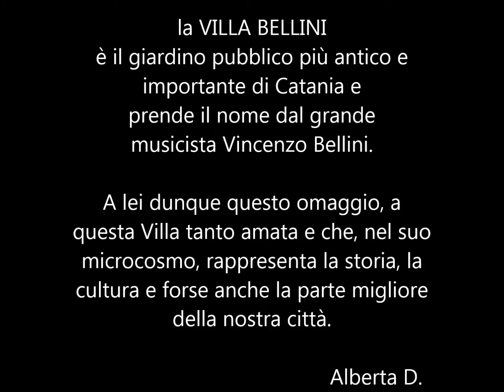A te, o cara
La VILLA BELLINI è il giardino pubblico più antico e importante di Catania e prende il nome dal grande musicista Vincenzo Bellini.
A lei dunque questo omaggio, a questa Villa tanto amata che, nel suo microcosmo, rappresenta la storia, la cultura e, forse, la parte migliore della nostra città.

da: I Puritani - Vincenzo Bellini
(Juan Diego Florez & Nino Machaidze )